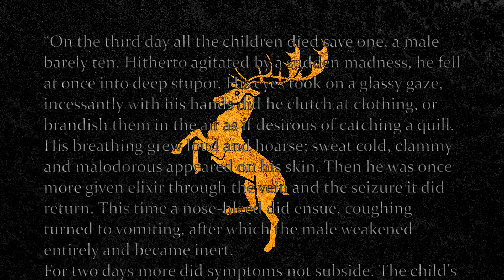What IS a Witcher?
The Netflix adaptation of The Witcher covers a lot of ground, but some basic questions get only vague answers. This video tries to answer the most fundamental one of all, by explaining who Witchers are, what they do, what they're capable of, and how their world sees them.

Whether you're new to the series, read the books, or played through the games by CD Projekt Red, this video should give you some information on Andrej Sapkowski's most famous creations.

Artwork:

Images taken from official branded sources such as Netflix's The Witcher show, CD Projekt Red's The Witcher game series & Gwent: The Witcher Card Game, the Polish-language Wiedzmin comic series (illustrator Bogusław Polch).

Twitch | Thursday nights & Sunday afternoons